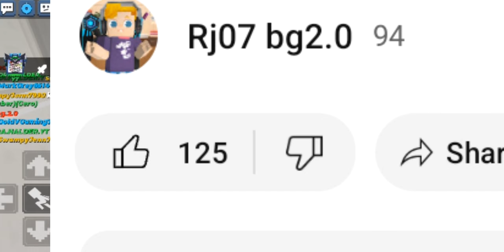why I not upload video for a month 😅and we can't get free gift bag🥺